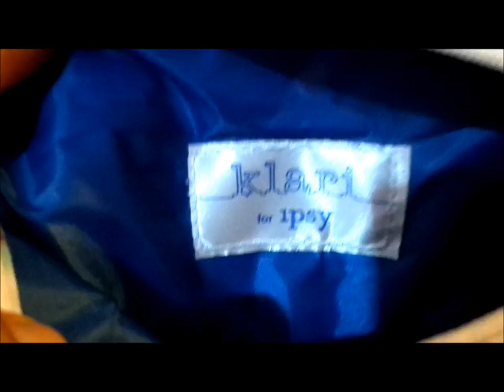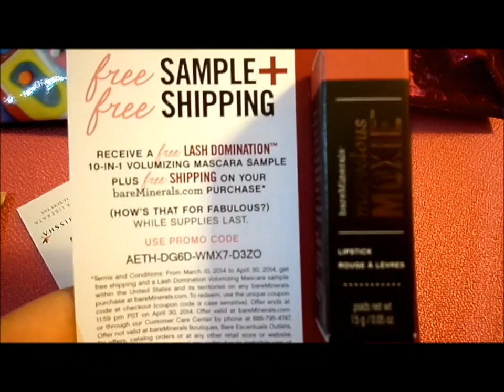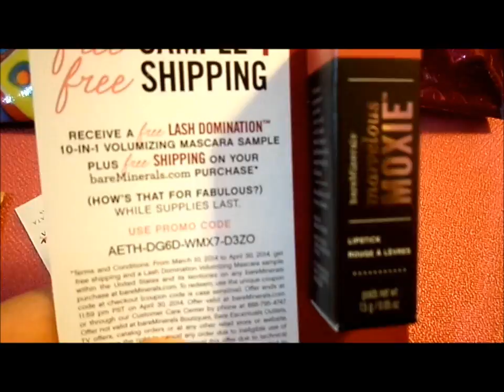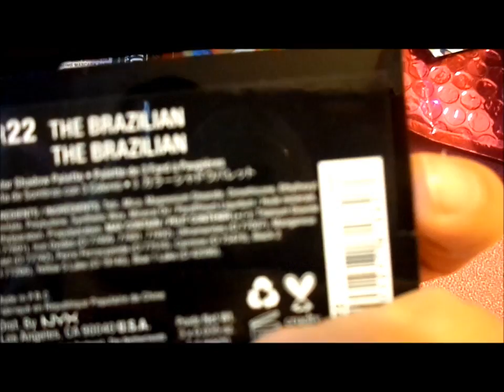♥ IPSY BAG MARZO DESTINATION BEAUTY ♥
Hola sexys esta es la ipsy marzo, te gusto?